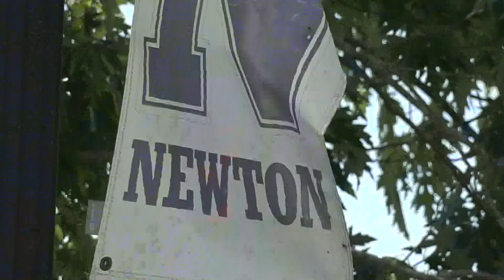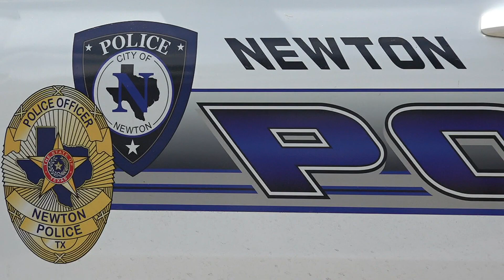Newton leaders could vote to shut down the city’s police force, bring in sheriff's office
Four jobs could be on the line.